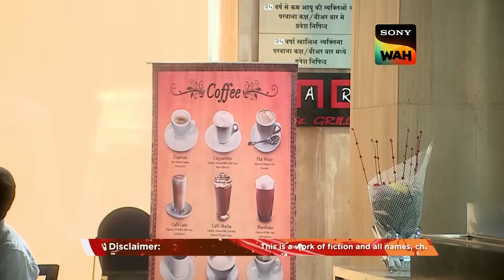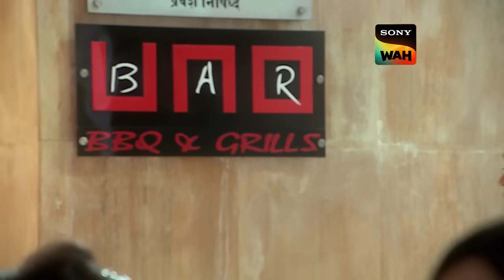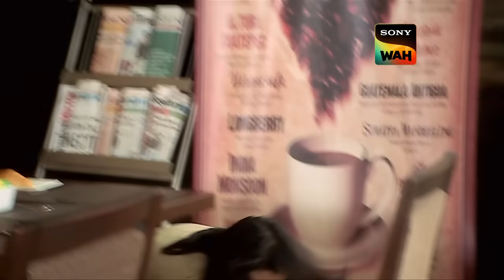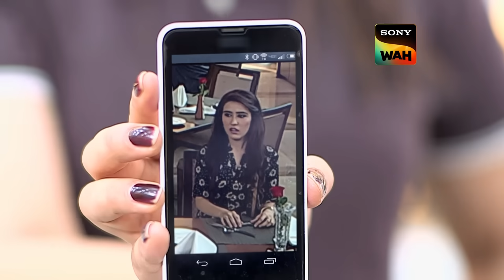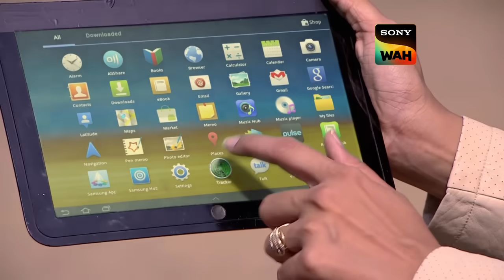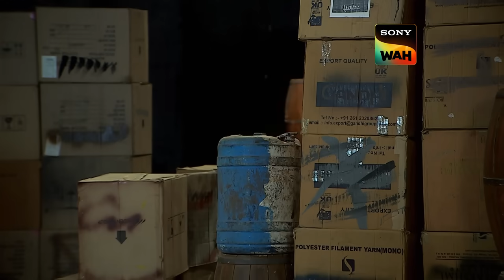CID और Ajay Mehra की जोड़ी ने किया Case Solve! | सी.आई.डी | 20 Nov 2023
Ajay Mehra arrived at a resturant where Sunaina and her boyfriend were having a good time together. Her boyfriend presented a diamond ring to Sunaina. While Ajay Mehra was noticing them. Suddenly a lady came and had a collision with Sunaina's boyfriend. The lady looked a little stressed. While in the beaureu Mohini was having a funtime with Freddy and Pankaj, as ACP came in with the rest of the team in the beaureu he recieved a call from Akhil informing about the danger he was facing and asked ACP for help. Can CID help Akhil? Why was he in danger? Who was the culprit behind this?